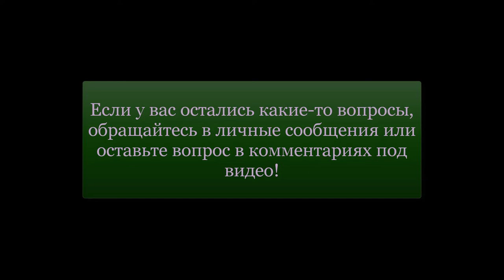Языковые программы и их отличия